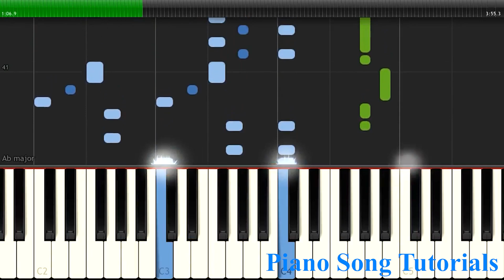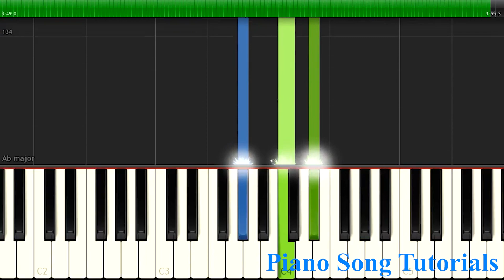Malibu - Miley Cyrus | Easy Piano Tutorial